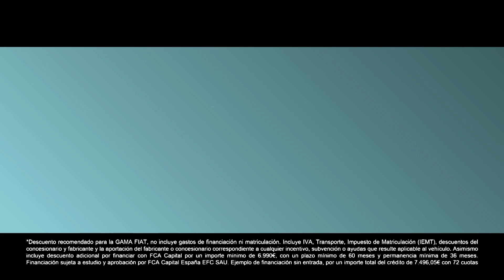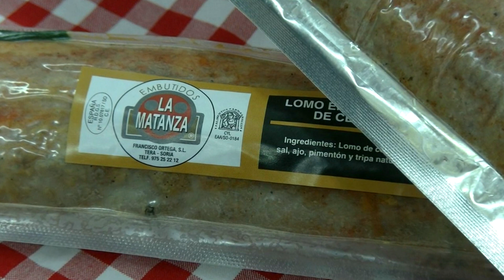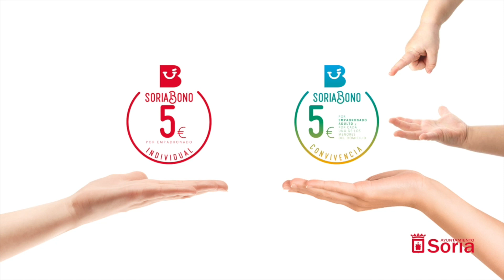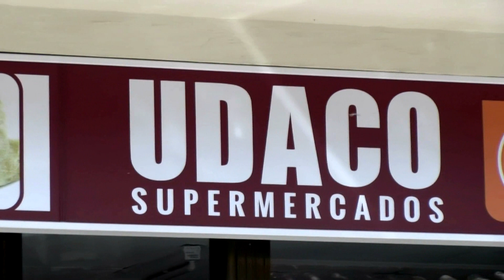Dra. Pérez Cornago: "El COVID ha afectado a la financiación de investigaciones sobre el cáncer"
SoriaTV habla con la doctora olvegueña Aurora Pérez Cornago. La investigadora ha presentado los resultados del estudio elaborado junto con su equipo de la Unidad de Epidemiología del Cáncer, Departamento de Salud de la Población de Nuffield, de la Universidad de Oxford.
Los ha presentado en la Conferencia Europea e Internacional sobre Obesidad (ECOICO). Éste revela la existencia de un vínculo entre la adiposidad central (concentración de grasa corporal alrededor de la vientre y cintura) y el riesgo de muerte por cáncer de próstata.
También nos ha explicado cómo ha afectado la pandemia a la financiación de otros proyectos de investigación sobre enfermedades como el cáncer.
Nos lo cuenta en esta entrevista.